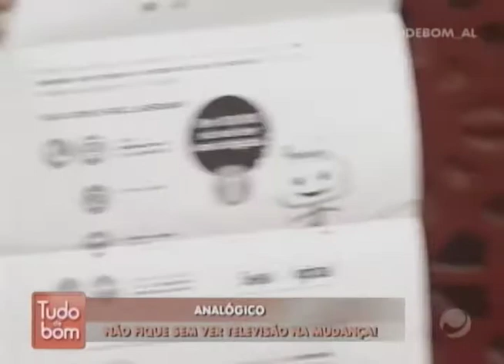Tudo de Bom (29/03/2018) - Parte 2